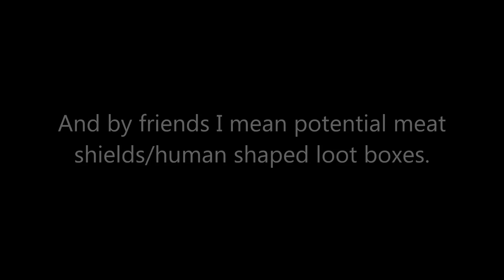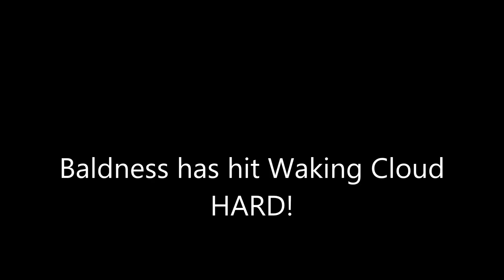FragKing Does New Vegas!!! Episode 36: Ninja Steve... well kinda.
You can do it after you dump a bucket of water on your head, we don't mind. We continue laying waste to the bad guys in Zion Valley. We also learn the importance of the sneak skill...

For end song info please see episode 1 description.